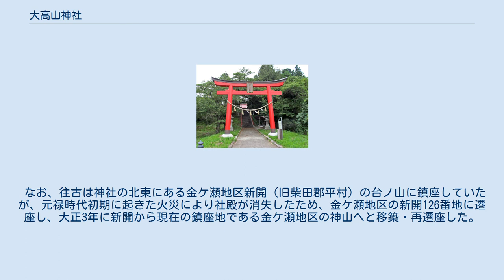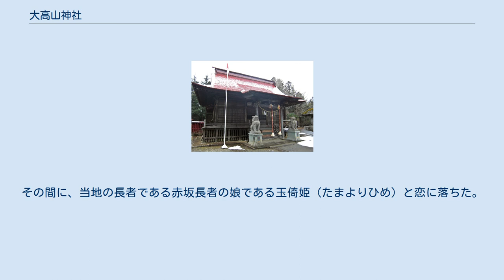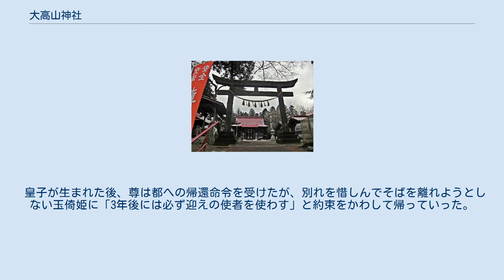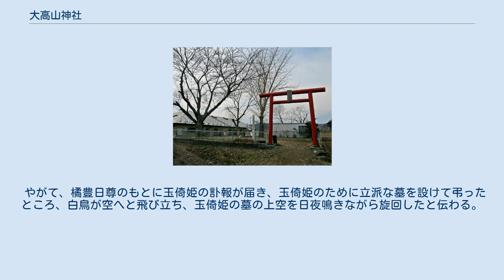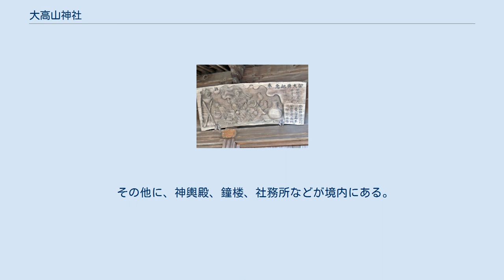大高山神社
大高山神社（おおたかやまじんじゃ）は、宮城県柴田郡大河原町にある神社。
 社伝によれば、大高山神社は敏達天皇元年（572年）に日本武尊を主祭神として創建されたという。
当神社の縁起書や『安永風土記』『奥羽観蹟聞老志』（おううかんせきもんろうし）などによれば、日本武尊が蝦夷征伐のための東征の折に仮宮を立てて住んだと伝わり、その仮宮の跡地に「白鳥大明神」と称する社殿を設け、日本武尊を奉斎したという。
 また伝承によれば、崇峻天皇2年（588年）には主祭神として橘豊日尊（用明天皇）が合祀された。
これは、用明天皇が橘豊日尊と呼ばれた皇子の頃、勅命により当地へやってきたことがあり、用明天皇の皇子である聖徳太子がその縁を持って大高山神社へ合祀したと伝わる。
 『続日本後紀』によれば、承和9年（842年）には従五位下の神階を授けられ、貞観11年（869年）3月には従五位上に昇叙した。
享保20年3月には宗源宣旨により神階最高位である正一位の位階を得た。
また、大高山神社は延喜式神名帳において陸奥国内百座のうちの一座であり、十五座ある名神大社のうちに列する。
 なお、往古は神社の北東にある金ケ瀬地区新開（旧柴田郡平村）の台ノ山に鎮座していたが、元禄時代初期に起きた火災により社殿が消失したため、金ケ瀬地区の新開126番地に遷座し、大正3年に新開から現在の鎮座地である金ケ瀬地区の神山へと移築・再遷座した。
現在も新開126番地の旧社地には鳥居と石祠が鎮座している。
 大高山神社には、橘豊日尊に関する伝説がある。
 欽明天皇の皇子である橘豊日尊は、勅命により東国巡幸の旅に出た。
東国の住民は橘豊日尊を宮居を造営して心から歓待し、尊も約3年間滞在したという。
その間に、当地の長者である赤坂長者の娘である玉倚姫（たまよりひめ）と恋に落ちた。
 玉倚姫は性格温厚・貞淑で世にも稀な美人であったといい、尊の寵愛を受けた。
ある日、玉倚姫は”白鳥が飛来して体内に入る夢”を見ると、まもなくして皇子が生まれた。
尊は「陸奥国に来てから白鳥を神と崇めて祈願したことによるものだ」として大いに喜んだという。
 皇子が生まれた後、尊は都への帰還命令を受けたが、別れを惜しんでそばを離れようとしない玉倚姫に「3年後には必ず迎えの使者を使わす」と約束をかわして帰っていった。
 尊を想い3年が過ぎたが使者は一向に来ず、玉倚姫は病に倒れてしまう。
皇子の乳母はそんな玉倚姫を見るに偲びず、皇子を抱いて河畔にやってきた。
そこで「玉倚姫は今、父である橘豊日尊を想い、病で命を落とそうとしています。皇子であるあなたは神の化身であるから、どうか母君の身代わりになって父君をこの地へお戻しください」と祈り、皇子を川へと投げた。
すると、皇子は不思議な事に白鳥へと変わり、深谷の鳥越の里から尊の住む大和へと飛び立った。
 やがて、橘豊日尊のもとに玉倚姫の訃報が届き、玉倚姫のために立派な墓を設けて弔ったところ、白鳥が空へと飛び立ち、玉倚姫の墓の上空を日夜鳴きながら旋回したと伝わる。
そのため、橘豊日尊は日本全国に白鳥を祀る『白鳥社（白鷹社）』を建てたという。
大高山神社の名称も「白鷹社」が「大鷹社」に変化したものが元であるという。
 宮城県南部の柴田郡や刈田郡などの白石川沿いの地域は、ハクチョウを神の使いとして崇敬する「白鳥信仰」と呼ばれる信仰が強い地域である。
大高山神社の他にも、蔵王町宮の延喜式内名神大社である刈田嶺神社 (蔵王町宮)には「白鳥古碑群」という石碑群が残されている。
日本武尊に関係する同様の話も残されており、刈田嶺神社の南には、日本武尊が当地に残した子供を乳母が投げ捨てた川とされる「児捨川」「児捨川橋」がある（児童虐待を連想させるいう理由により、現在は橋の名前は「白鳥橋」へ改名されている）。
 社殿は、拝殿・幣殿・三間社入母屋造の本殿からなる。
 その他に、神輿殿、鐘楼、社務所などが境内にある。
境内は桜の名所となっており、桜の時期には多くの参拝者で賑わう。